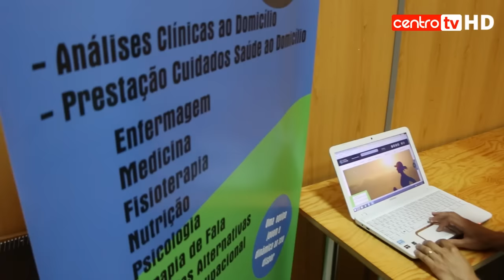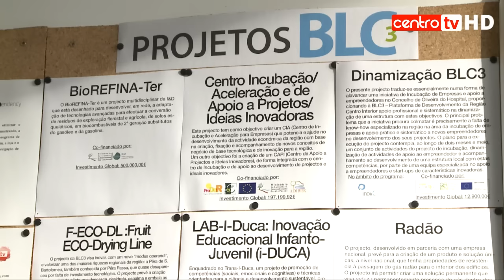BLC3 entre as dez melhores incubadoras da Europa